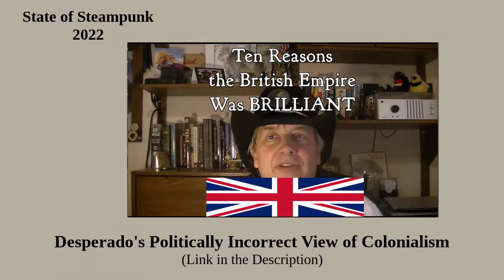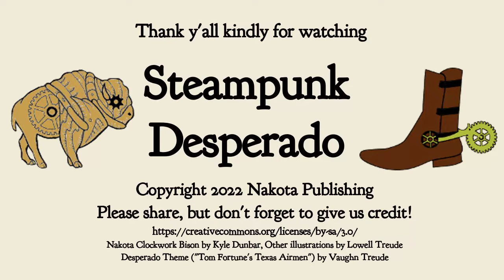State Of Steampunk Address 2022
Steampunk Desperado returns with his "State of Steampunk address" for 2022. What does the future hold for our favorite genre?